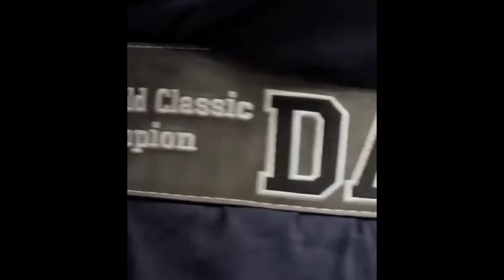Sagar Katurde ने किया कमाल 🔥 | Neck Zilla Big Challenge 😍 | Samson Dauda Vs Hadi Choopan